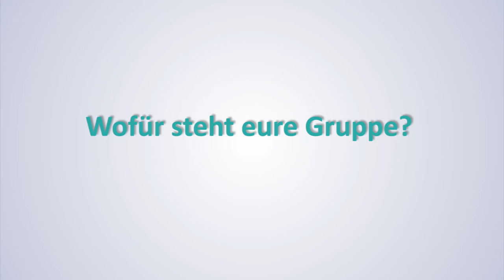ADF | Hochschulwahlen 2016 an der Uni Göttingen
Kay präsentiert heute die ADF und erläutert die wichtigsten Ziele für die neue Legislaturperiode. Gemeinsam mit dem RCDS stellt die ADF den AStA.